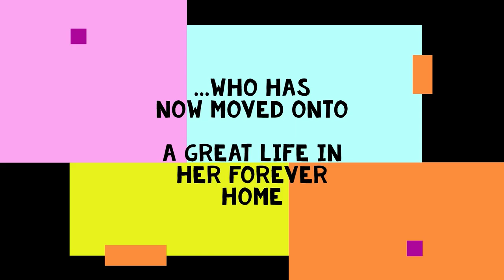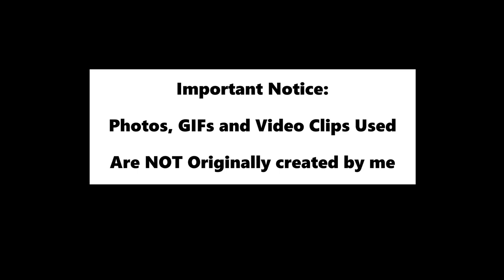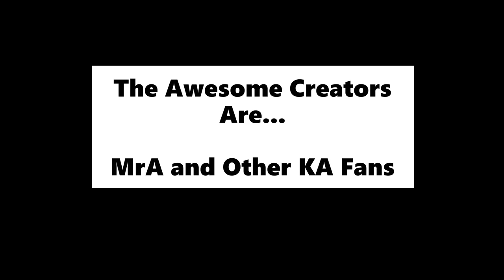Fancy Feaster Saffron TRIBUTE...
Saffron (Saffy) of the Fancy Feasters class, has been adopted and now at her wonderful new home, with new humans...